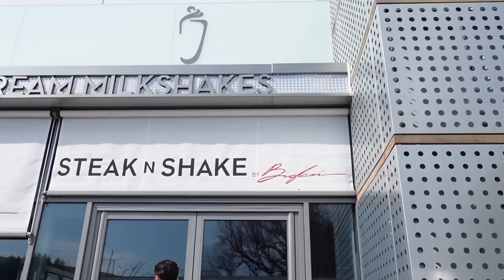WEEKLY VLOG | Health Check, Seth’s 12th Birthday, Cook with me..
FEATURED PRODUCTS -

Urine Home Test Sticks ~

Cauliflower Salad with Creamy Tahini Dressing ~

Ingredients
2 cups cooked Quinoa
1 avocado (cubed)
Chopped fresh parsley (to garnish)
Roasted Cauliflower and Chickpeas:
1 medium head cauliflower (cut into small florets)
1 can chickpeas (rinsed and drained)
3 Tablespoons olive oil
1 teaspoon ground cumin
1 teaspoon paprika
1 teaspoon garlic powder
1 teaspoon onion powder

Tahini Dressing:
1/4 cup tahini
3 Tablespoons lemon juice
3 cloves garlic (grated or minced)
1 Tablespoon maple syrup
Salt and pepper (to taste)
Add a little water (if needed)

Instructions
Heat oven to 450°F.
Combine cauliflower, chickpeas, olive oil and spices in a large bowl. Toss to combine.
Spread out evenly on baking sheet, and season with salt and pepper.
Bake 20-25 minutes, until the cauliflower begins to char and chickpeas are crispy. Set aside to cool slightly.

Tahini Dressing:
Whisk together tahini, lemon juice, garlic, maple syrup.  Add extra water if needed to thin. Taste and season with salt and pepper.
Combine cauliflower-chickpea mixture with cooked quinoa. Top with avocado and parsley. Drizzle with tahini dressing and toss gently to combine 😊🥗

Please note - You as a customer do not pay more because I have used an affiliate links, it does not affect you in any way other than a small percentage of the sale may go to the person who generated the link.